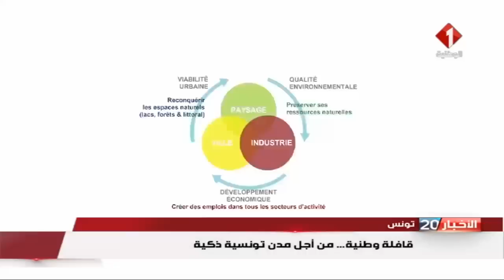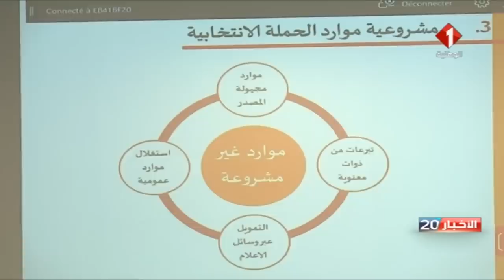النشرة الرئيسيّة للأخبار ليوم 24 / 04 / 2019